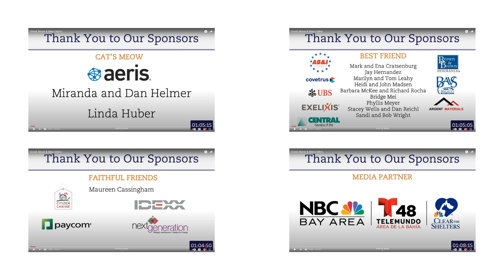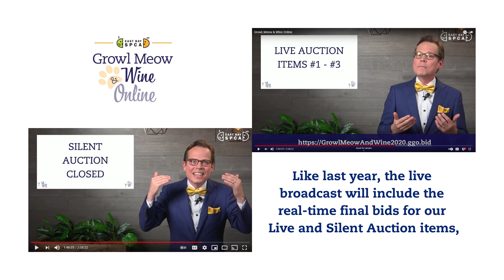2021 Growl, Meow & Wine Sponsorship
Learn more about the benefits of becoming a 2021 Growl, Meow and Wine sponsor.

The East Bay SPCA is excited to announce its 2021 Growl, Meow & Wine online event on Sunday, May 16 from 4:00 – 5:00 PM. Funds raised will support our mission to eliminate animal cruelty, neglect and overpopulation by providing programs and education that support people and companion animals. All proceeds directly support the East Bay SPCA's lifesaving programs and services including our animal shelter and adoption services in Oakland and Dublin, our full-service veterinary clinic that provides affordable care to the public, foster care, behavior and training programs, youth camps and educational programs for children and teens in local public schools.
Last year's event raised more than $250,000.